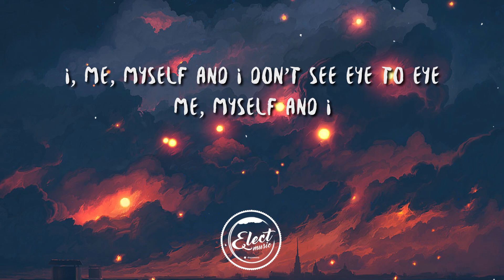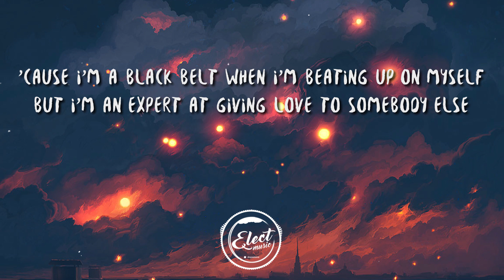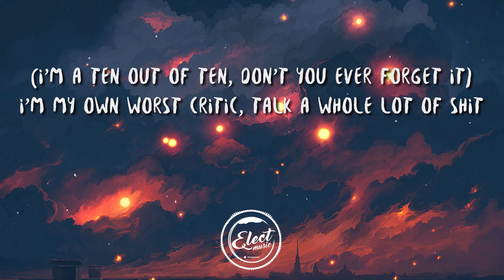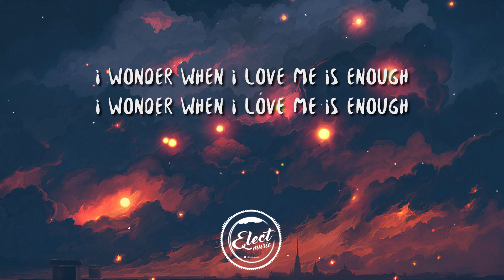Demi Lovato - I Love Me (Lyrics)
Demi Lovato - I Love Me (Lyric Video)

🎤 Lyrics: Demi Lovato - I Love Me

[Verse 1]
Flippin' through all of these magazines
Tellin' me who I'm supposed to be
Way too good at camouflage
Can't see what I am, I just see what I'm not
I'm guilty 'bout everything that I eat (Every single day)
Feelin' myself is a felony
Jedi level sabotage
Voices in my head make up my entourage

[Pre-Chorus]
'Cause I'm a black belt when I'm beating up on myself
But I'm an expert at giving love to somebody else
I, me, myself and I don't see eye to eye

[Chorus]
Oh, why do I compare myself to everyone?
And I always got my finger on the self-destruct
I wonder when I love me is enough (Yeah, yeah, yeah)
Why am I always looking for a ride or die?
'Cause mine's the only heart I'm gonna have for life
After all the times I went and fucked it up (All the times I went and fucked it up)
I wonder when I love me is enough, mmm (Yeah, yeah, yeah)

[Post-Chorus]
(Yeah, yeah, yeah, yeah) I wonder when I love me is enough

[Verse 2]
Haters that live on the internet (On the internet)
Live in my head, should be paying rent
I'm way too good at listening (Listening)
All these comments fucking up my energy (Energy)

[Pre-Chorus]
But I'm an expert at giving love to somebody else (Expert)
Me, myself and I (Yeah, yeah, yeah, oh)

[Post-Chorus]
Is enough (Yeah, yeah, yeah, yeah)

[Bridge]
I'm my own worst critic, talk a whole lot of shit
But I'm a ten out of ten even when I forget
I, I, I, I, I (I'm a ten out of ten, don't you ever forget it)
But I'm a ten out of ten, even when I forget (Hey, oh)
I, I, I, I, I (Yeah)